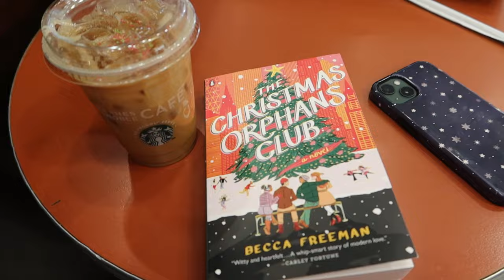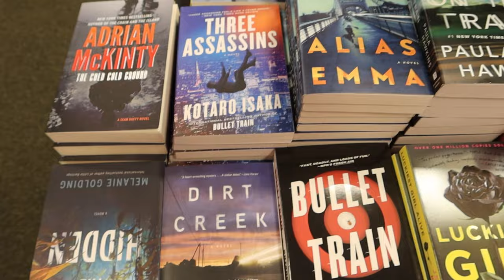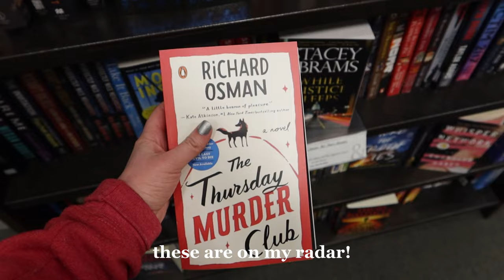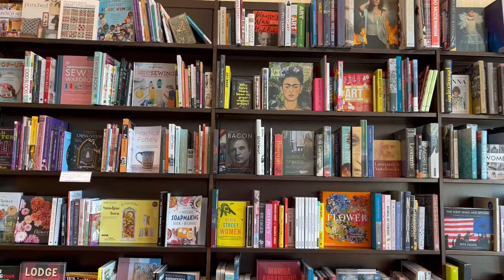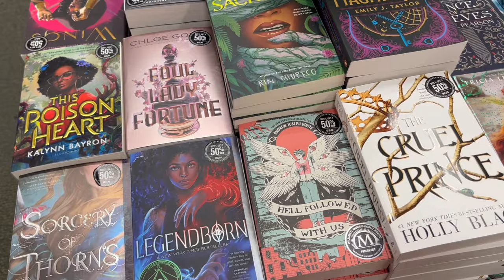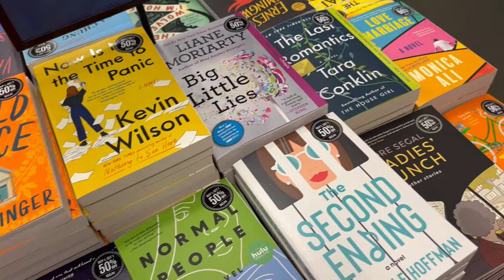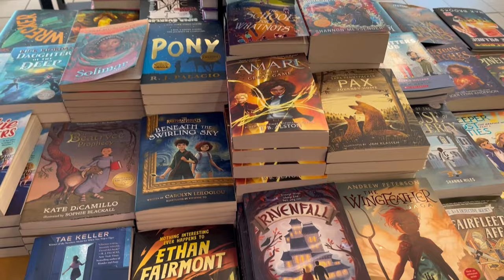*cozy* book shopping vlog ❄️📚✨ // spend the day book shopping with me at barnes and noble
welcome to a bookstore vlog!! i have not done one of these in a while and had so much fun recording! in this video, i take you with me as i browse barnes and noble and target and then give a book haul!  i hope you enjoy :)